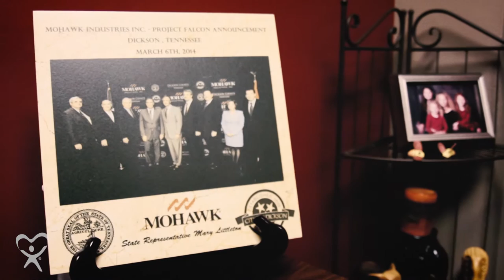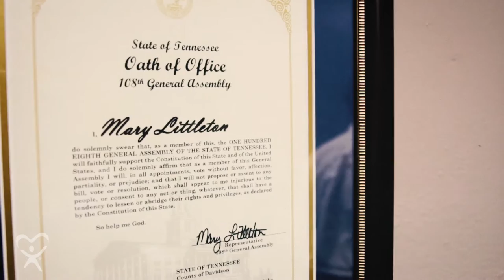CASA Champion for Children - Mary Littleton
Representative Mary Littleton is a mother of four, grandmother of four, proud conservative and dedicated public servant.  Before being elected to the State House of Representatives, Mary served on the Republican State Executive Committee for 12 years and as Vice Chair of the State Republican Party.  In 2001, Mary was honored as the Statesman of the Year in Tennessee and recently ranked by the American Conservatives Union as a “Defender of Liberty”.
Mary is a member of the Dickson County Relay for Life; Member of the Cheatham County Chamber of Commerce; Member of the Dickson County Chamber of Commerce; Dickson High Noon Rotary; and the National Rifle Association.
We believe Mary is a Champion for Children due to her focus on issues dealing with children and families during her time in Nashville. She has passed bills to increase penalties for those to harm children, to protect children from homes where drugs are present, and protect children from sexual predators.